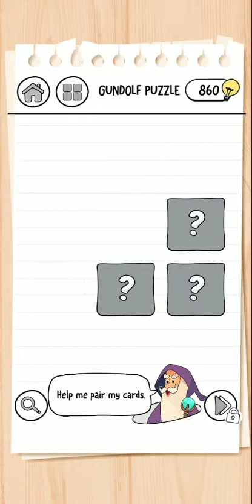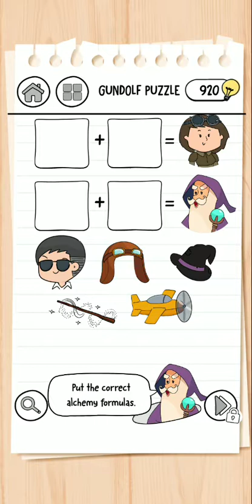Brain Test 3 tricky quests and adventure level 56 57 58 59 60 61 | brain test 3 level 56 to 61